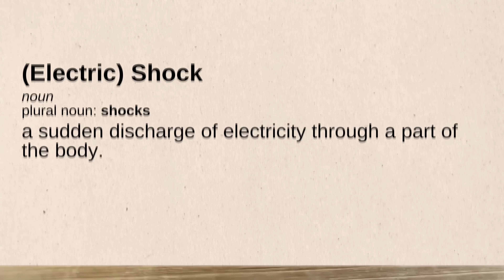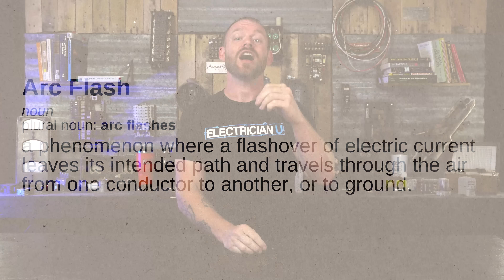How Do I Get Shocked? Why Am I Getting Shocked? It's Simple.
For Most of us Electricians, we understand WHAT a shock feels like! It hurts. But how and why do we get shocked. In the latest episode of Electrician U, Dustin answers this question.

-Audio lessons
-Forum

-State Approved
-Video Based

-2017, 2020, and 2023 NEC versions
-300 Question Online Code Cannon (not license specific, all code)

Let’s first define a few things. An Electric Shock is “A sudden discharge of electricity through a part of the body”. This would be the standard buzzing shock most of us electricians have experienced at least a few (hundred) times over our careers! Electrocution on the other hand is defined as “Death or Severe Injury caused by electric shock from electric currents passing through the body”. So, electrocution is much more severe, and is not limited to death but can also result in severe injury. An Arc Flash is “A phenomenon where a flashover of electric current leaves its INTENDED path and travels through the air from one conductor to another, OR to ground”. In fact, an arc flash is so powerful that it can VAPORIZE metal (Copper and Steel among them) and severely injure the worker and cause massive damage to property.
Remember from previous discussions that electricity needs to make a complete loop to be able to work. It must leave source on the phase conductor, travel thru the load, and return to source on the neutral (for a single phase 120- or 277-volt circuit) or return on the other phase conductor (for a single or three phase 208-, 240-, or 480-volt circuit). One of the ways to receive a SHOCK would be via series. For a series type shock, you introduce YOURSELF INTO the pathway of the circuit. That can be either on the hot OR the neutral end. Basically, if you were to take the hot conductor feeding some type of load and CUT it, and then grab on to BOTH cut ends, you are putting yourself right into the stream of the current flow. This applies only if you are not touching another hot wire, a neutral wire, a ground wire (or anything grounded), your boots are proper, you are not standing in a puddle of water, or a myriad of other options that would allow that current path to make a complete loop back to source.
Another option of getting shocked would be a parallel type of shock. This type of shock takes place where there is no other load, and you manage to touch the hot wire on one side and the neutral wire on the other side. This results in YOU becoming the load. And since the human body has a super low resistance, it will allow the potential for much current to flow. You can also receive a shock via touching a hot conductor and a ground wire (or something that is grounded). This type of shock is allowing the errant voltage to return to its source via an alternate path (as it is intended to), but putting YOU in the middle of the process, which will result in an electrical shock.
While most electrical process can be achieved with the power OFF, there are a few that require the power to remain ON. Troubleshooting being one of them. We really need the power ON to see what is and/or is not working to be able to diagnose the issue. BUT, if you are to be working on a live circuit, you MUST have the proper training and the proper PPE to do it.